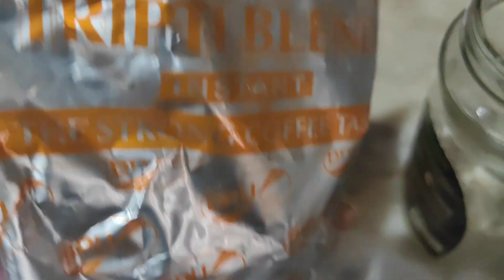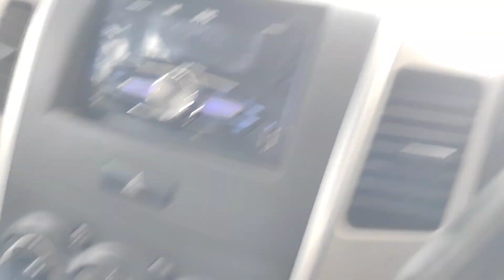Why peehu is not happy? I feel I am a superwoman 🙅🙆💁dailyvlog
Daily vlog
productive vlog
morning routine
productive morning routine
bento box
healthy lunch ideas
What to pack for lunch for work
school lunch ideas
lunch box ideas
back to school lunch ideas for kids
Lunch ideas for kids
5am morning routine
6am morning routine